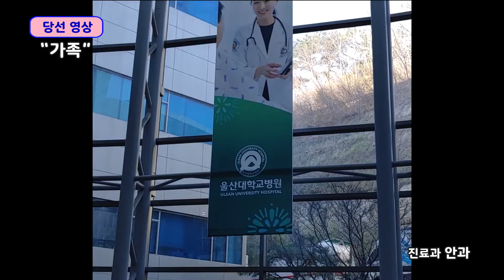[20화]여러분의 스토리를 들려주세요~ 6월 주제는 먹방,맛집 !! " UUH Story On Air📻 "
시청자 여러분과 소통하는 UUH !
주제에 맞춰 영상을 보내면 맛있는 피자가 ! (챱 챱 ) 🍕

소통하는 방법은 간단해요 !

"먹방,맛집"과 관련해 2-30초 짜리 영상을 보내면

🌟카카오톡채널 @채널UUH를 검색한뒤
 1:1 채팅방을 통해 영상을 보내주세요!

지금 바로 여러분의 스토리를 ON ▶